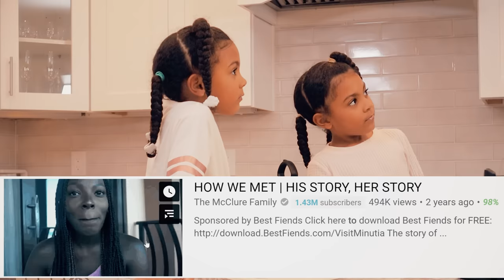How We Met | The Unbelievable True Story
This is the detailed and true story of how Justin McClure and Ami met. This story is real and almost unbelievable, yet beautiful at the same time. We tell the story to our kids, Ava and Alexis (and Jersey), so it's informative but also fun and entertaining.
Hope you enjoyed this story time!

Relevant Video: "HOW WE MET , HIS STORY & HER STORY"